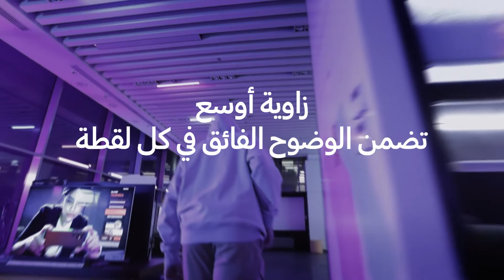Galaxy S22 Series: جاهز لقلب الموازين؟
شاشة واضحة، اطار مميز، جودة عالية و المزيد من المميزات في سلسلة هواتف
GalaxyS22 الجديدة تنتظرك